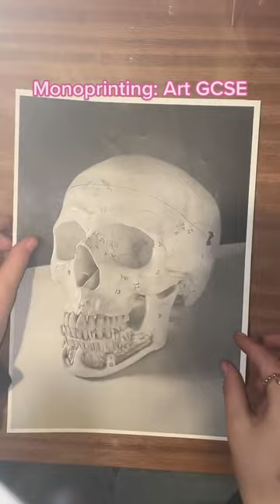Monoprinting Art GCSE Video by lunaroid